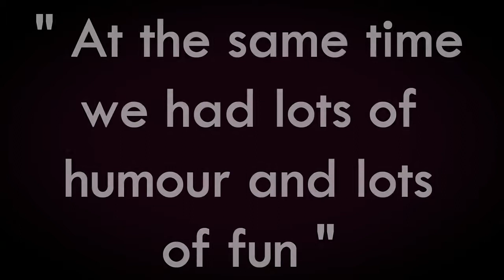Kingdom of Three Official Aftermovie | Preview